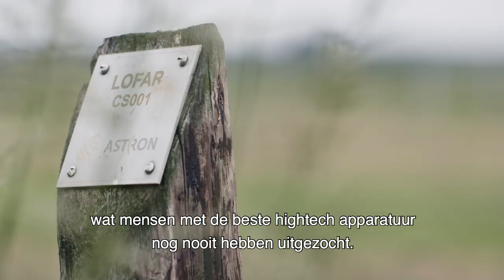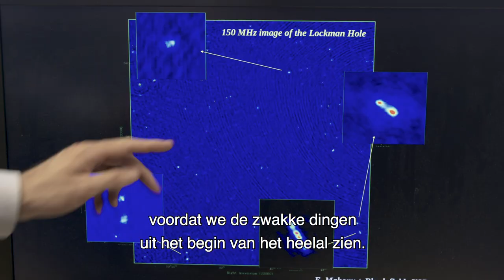Wanneer ging het licht aan in het heelal? - ASTRON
Wanneer ging het licht aan in het heelal? Met de radiotelescoop LOFAR proberen onderzoeker antwoord te vinden op deze vraag. Hoe ze dit doen, daar vertelt Michiel Brentjens, Radiosterrenkundige bij NWO-instituut ASTRON - Netherlands Institute for Radio Astronomy je meer over in deze video.